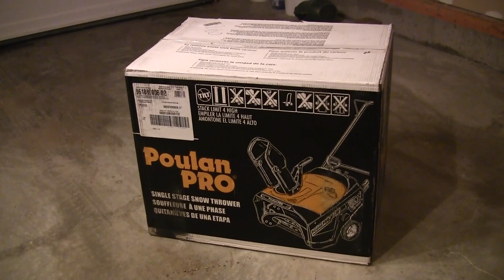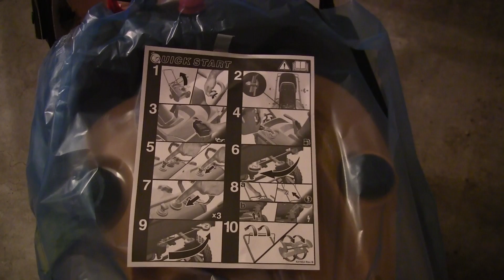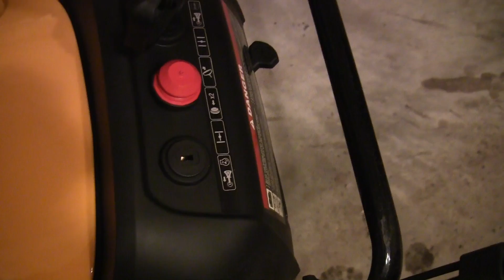Unboxing and Assembling a Poulan Pro PP521ES Snowblower with Quickie Demo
Poulan Pro PP521ES unboxing and setup and quickie snow blow test.  Purchased from Costco.ca this snowblower brings new meaning to great value and performance for those looking to purchase a snowblower without breaking the bank or taking up too much space.  As far as affordability goes this snowblower has it all, frequently on sale at Costco.ca this snowblower can be had for a mere $329.99 + GST delivered to your doorstep.  Setup takes about 15 minutes and you don't need much skill to assemble or use the blower.  Great alternative to the much pricier Toros and Honda single stage units and arguably a LOT better than electric power shovels and electric snowblowers.  Well worth every penny!

As far as power is concerned the unit is powered by a 136cc 4 stroke engine that generates 5HP which is plenty for users that need to clear a 21" path of snow that can be as deep as 18".  The average snow removal rate is approximately 45-50 tons per hour which is extremely impressive and sufficient for most folk outside the snow belt regions.  This snowblower is well suited for areas that don't experience crazy amounts of snow.  If you're consistently getting several feet deep snow dumps of snow each day then this little unit may not be for you.

The single stage unit means that there is no independently powered self propelled drive. The snow throwing paddles are rubber tipped and those contact the pavement to "pull" the unit forward while throwing snow.  Great for driveways and pathways that might not be poured concrete or asphalt.  Exposed aggregate driveways and paving stone driveways would LOVE how gentle the blower travels on the surface.

One thing this unit and similar single stage units won't do is hardened, packed snow and ice.  Since there are no cutting augers built into the unit like a two stage unit would have this unit would not perform very good on those conditions.  If you have wet snow, moderate slush and freshly fallen snow then this unit will perform very well.

As far as maintenance goes, there isn't much required other than 87 octane gasoline and 16 ounces of 5w30 engine oil that should be changed every 50 hours or once / season.

The best part about this snowblower is that it has near premium performance of more expensive units such as those offered by Toro and Honda but not at a premium price.  It's easy to start, easy to manoeuvre, easy to maintain, is lightweight, and a space saver compared to a two stage unit.

The other HUGE benefit is that this unit is sold by Costco so any issues you may have with it will be covered by the manufacturer's warranty or Costco's no hassle return and exchange policy.

This unit gives my Honda HS520 a run for it's money and would HIGHLY recommend this unit.

I wish I could demo with more snow but unfortunately AFTER I received the snowblower was when most of the heavy snow had already been shovelled by hand.  Maybe I will try to do a comparison video with my Honda HS520 and discuss the key feature and performance differences and why one should choose either model over the other.  I just need MORE snow to fall first.